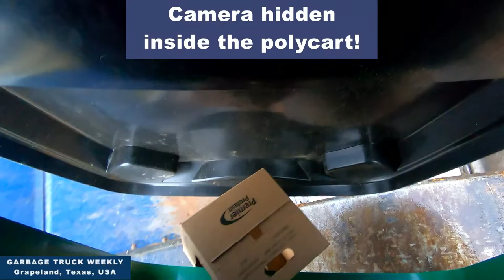01/12/2022 Garbage Truck Weekly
This is a Garbage Truck Weekly Special featuring a GoPro Hero 7 Black mounted inside the trash can.

Garbage Truck Weekly videos capture the pickup by the Waste Connections garbage truck. Each week we try a different camera angle to capture the Waste Connections garbage truck operator tipping the polybins and driving away with solid waste garbage headed to the solid waste landfill.